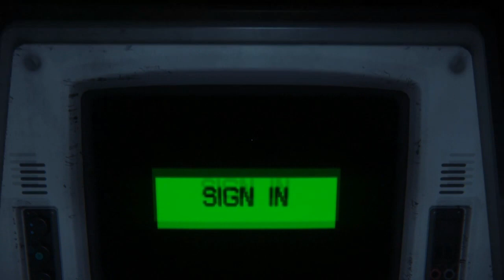Going To Abandoned Space Station (Alien Isolation PS4 Walkthrough Gameplay) Ep. 1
Here's Episode 1 of Alien Isolation I will be doing a full walkthrough of Alien Isolation on Playstation 4 & hope everyone enjoys the video :)